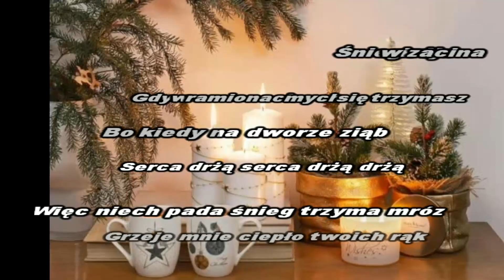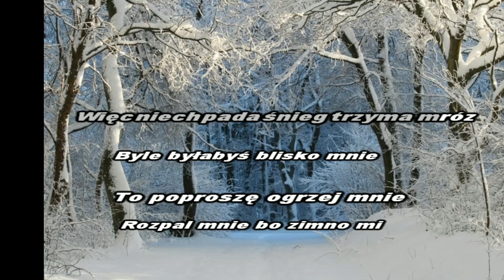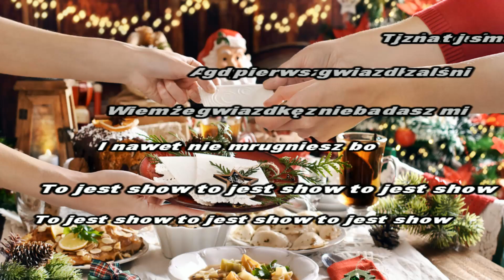Mietek Szcześniak - Kiedy zima się zaczyna ( Karaoke )